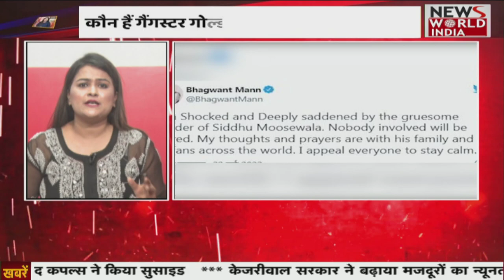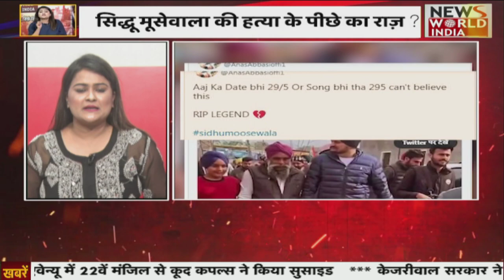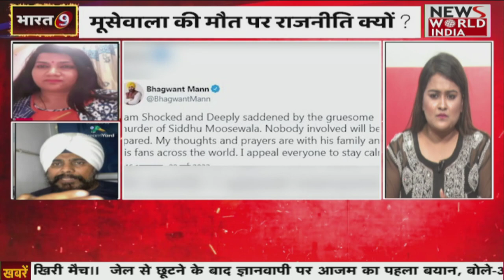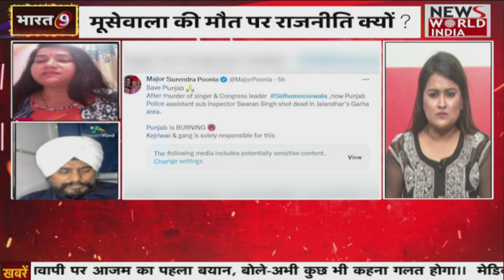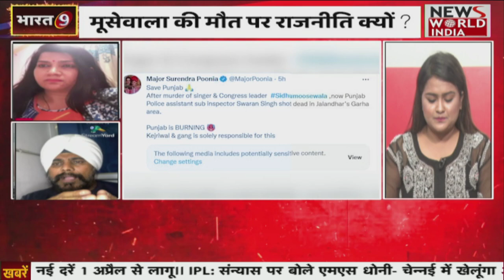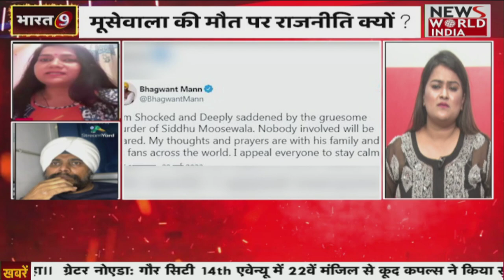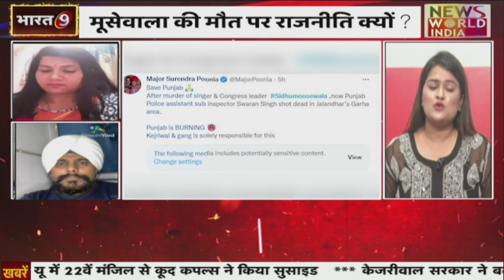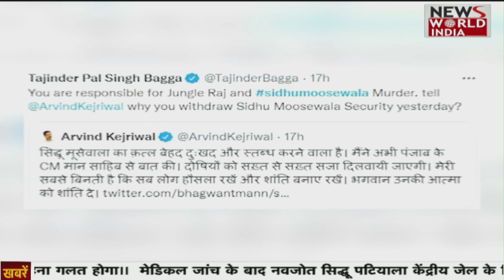गैंगवार में गई मूसेवाला की जान ?...| Latest News | Hindi News | Breaking News । News World India